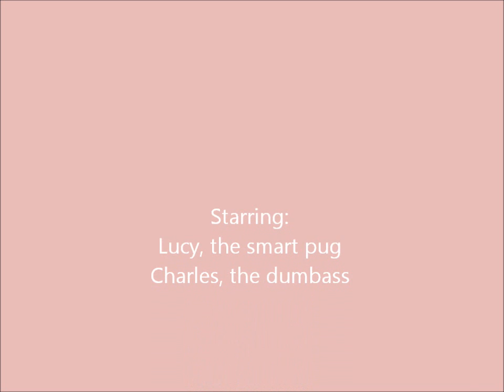Lucy, The Smart Pug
This is Lucy. She is my pet and we like to play chess, but one thing; she always kicks my ass.